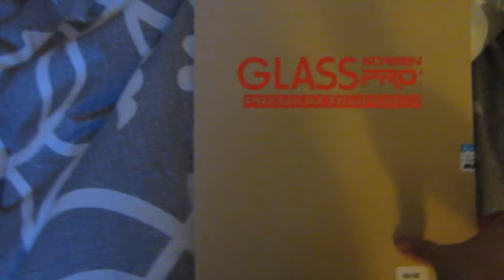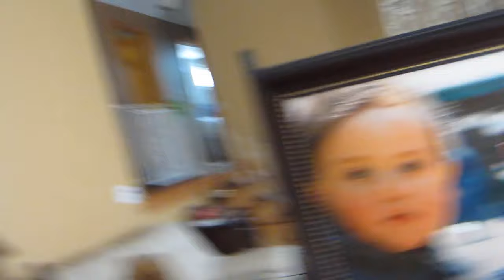Vlogmas Days 3 and 4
Last day of work, plus a mini breakdown because holidays are hard for me.